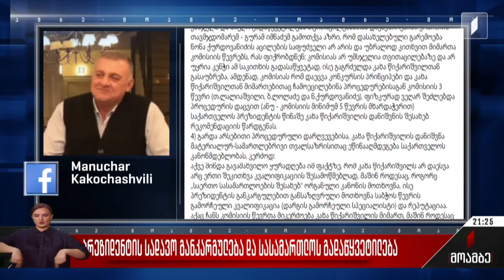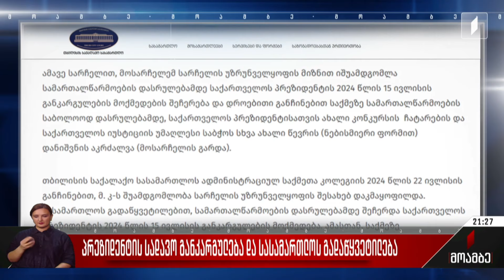პრეზიდენტის სადავო განკარგულება და სასამართლოს გადაწყვეტილება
საქალაქო სასამართლოს გადაწყვეტილება მესამე სექტორში და პოლიტიკურ წრეებში მწვავე კრიტიკის საგანი ხდება.
სასამართლოს პირველ ინსტანციას პოლიტიკურად მოტივირებული დადგენილების მიღებაში და პრეზიდენტის უფლებამოსილების უკანონოდ შეზღუდვაში ადანაშაულებენ. ასე იკითხება მათი მხრიდან იუსტიციის საბჭოს წევრობის ყოფილი კანდიდატის სარჩელის დაკმაყოფილება, რის შედეგადაც პრეზიდენტის მიერ შერჩეული კანდიდატის დანიშვნის პროცესი შეჩერდა და სამართალწარმოების დასრულებამდე სალომე ზურაბიშვილს ახალი კონკურსის ჩატარება აეკრძალა. იუსტიციის უმაღლეს საბჭოში არამოსამართლე წევრის ასარჩევად კონკურსი ცოტა ხნის წინ ჩატარდა. პრეზიდენტთან არსებულმა საკონკურსო კომისიამ სახელმწიფოს მეთაურს ხუთი კანდიდატიდან კახა წიქარიშვილის და გიორგი ბურჯანაძის კანდიდატურები წარუდგინა, მათგან პრეზიდენტმა წიქარიშვილის კანდიდატურა შეარჩია. თუმცა, დამარცხებული ერთ-ერთი კანდიდატი, მანუჩარ კაკოჩაშვილი თავს დაჩაგრულად მიიჩნევს და სამართლებრივ ბრძოლას იწყებს. მოსარჩელე კონკურსს არასამთავრობო ორგანიზაციების მიერ კლანური პრინციპებით ჩატარებულად აცხადებს და შვიდი წევრისგან შემდგარ კომისიას მიკერძოებაში ადანაშაულებს.